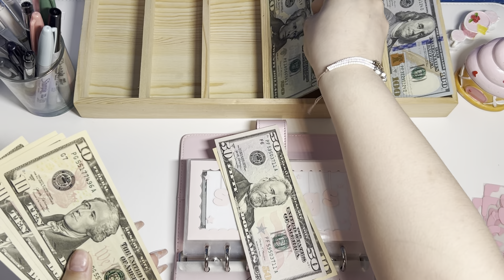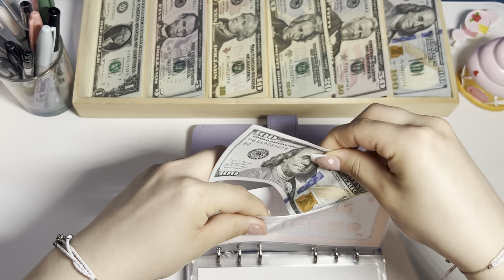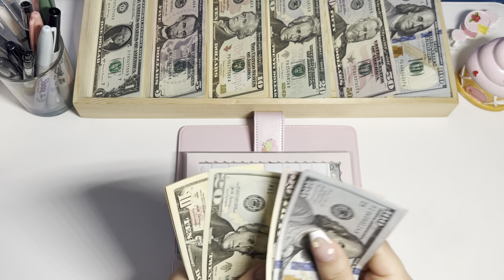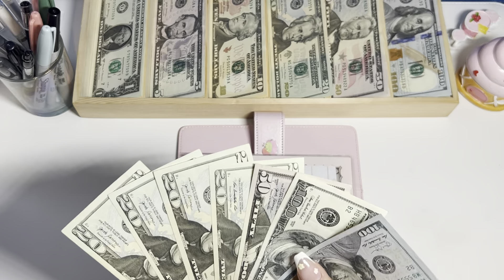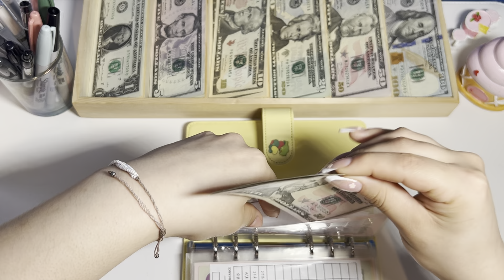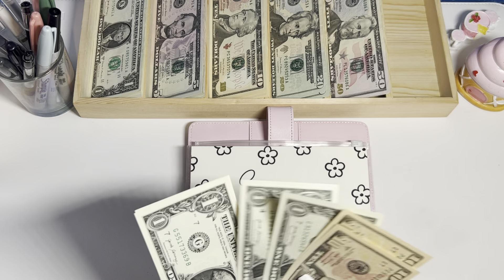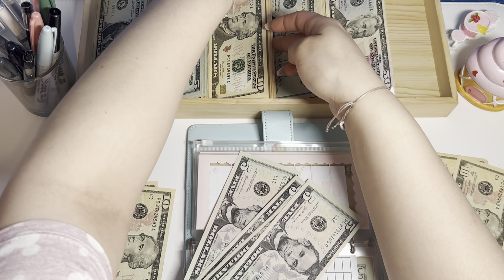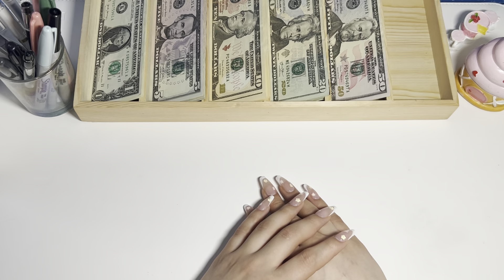Cash Envelope Condensing & Bill Exchange | May 2023 | $6000+ Saved!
If you have any questions on products shown in this video feel free to leave a comment and I will do my best to provide a source :) Thanks to anyone who has been watching and subscribing so far!